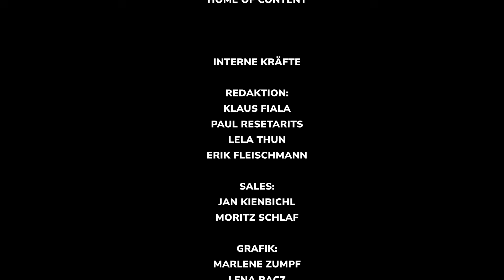Forbes x influence.vision: Top Creators Liste 2024 mit Jeremy Plaidl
Jeremy Plaidl, bekannt unter seinem Instagram-Namen „Jerryously“, hat beim Forbes Top Creators Event 2024 seine außergewöhnliche Leidenschaft für das Erkunden verborgener und vergessener Orte präsentiert. In diesem Interview erklärt er, was ihn antreibt, Höhlen, alte Luftschutzbunker und Keller zu erkunden.
Seine Neugier auf das Vergangene und Unbekannte motiviert ihn, diese außergewöhnlichen Orte zu dokumentieren und mit seinen Followern zu teilen. Sein Content unterscheidet sich deutlich von dem der meisten anderen Creators, die sich auf Lifestyle oder Trends konzentrieren. Jeremy Plaidl öffnet mit seinen Abenteuern ein Fenster in die Vergangenheit und bietet Einblicke in eine oft übersehene Welt. Seine authentische Begeisterung für das Alte und Verborgene macht ihn zu einem einzigartigen Vertreter der Creator-Szene und begeistert die Anwesenden des Events.
Unterstützt wurde das Event von Partnern wie influence.vision, Bio- und Wellnessresort Stanglwirt, Volkswagen, Tirol Werbung, Schwarzkopf, Banijay Germany, PURELEI , Red Bull und ESPRESSOMOBIL.

Das nächste Event, der Forbes Women’s Summit, findet am 6. November 2024 im Park Hyatt Wien statt und zeigt, wie Vielfalt zu einem echten Wettbewerbsvorteil wird. Tickets sind jetzt erhältlich, um wertvolle Einblicke und Networking-Möglichkeiten mit führenden Persönlichkeiten aus verschiedenen Branchen zu erleben.

Video: AIM Studio und Home of Content